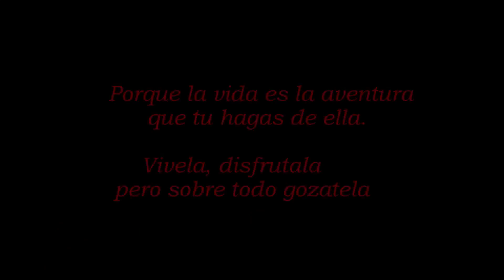Hacienda Carabali ATV Tour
Disfrutando de otra de las atracciones de mi isla... La Hacianda Carabali... Ese fue un muy buen dia... Aunque hay que volver para los go karts...